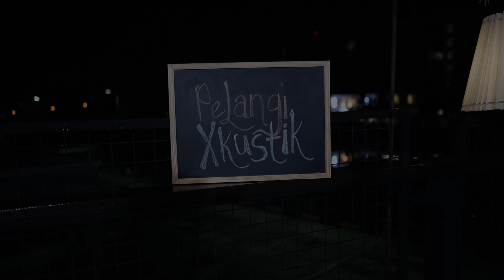Pelangi Xkustik X Aznniel Yunus - Kamu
Dengarkan Pelangi Xkustik di hujung minggu awda, pukul 9 malam bersama Dj Ann dan Dj Faiz, hanya di station no. 1 di Brunei Darussalam, Pelangi FM.

Dengarkan siaran ulangan pada
Hari Selasa, pukul 4 Petang
dan Hari Sabtu, Pukul 11 Pagi

Producer : Ann Saini
Asst. Producer : Faiz Jaludin

Terima Kasih buat Balkony Cafe, Kiulap untuk lokasi pengambaran

Instgram